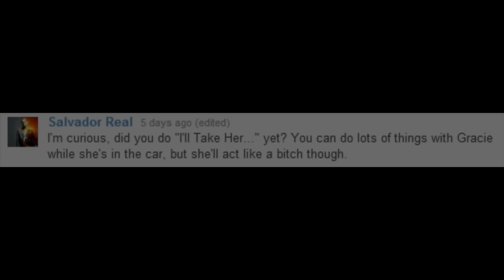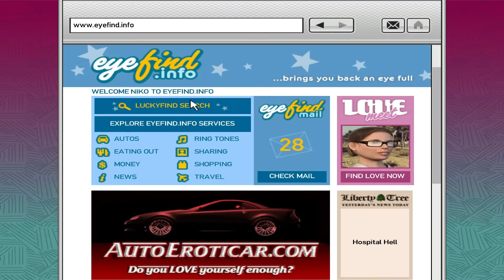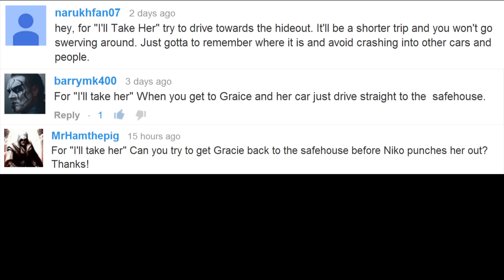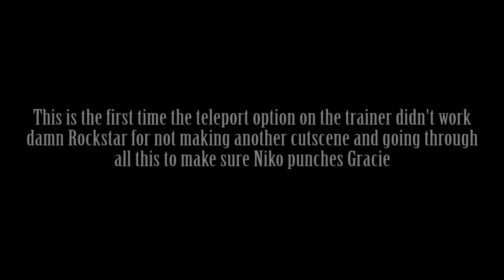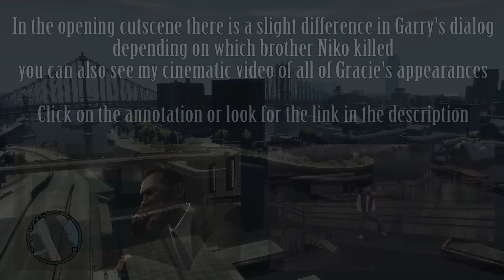GTA IV - I'll Take Her (All Possibilities)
In this video you will see everything that can happen during the mission "I'll Take Her", what happens when you fail in different ways, the various dialogues... and everything else that you wouldn't take the time to find out yourself.